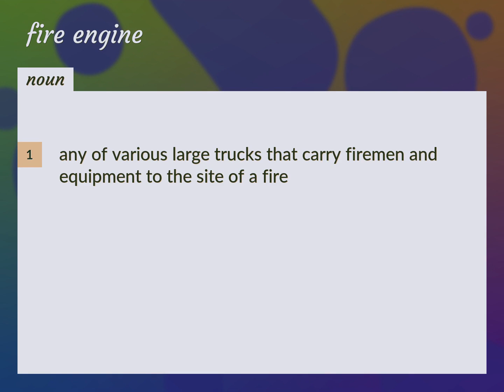Fire engines | meaning of Fire engines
What is FIRE ENGINES meaning?